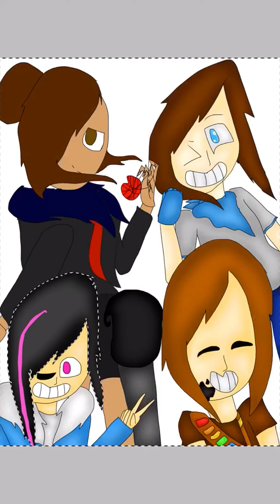My Friends as Sans' - Undertale & Friends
~Song~
TheFatRat - Never Be Alone (Tasty Release)
By TheFatRat
My friends and I decided to do a speedpaint with us if we were sans' that reflected our personality. Of coarse I'm the fat and lazy one (-/\- )